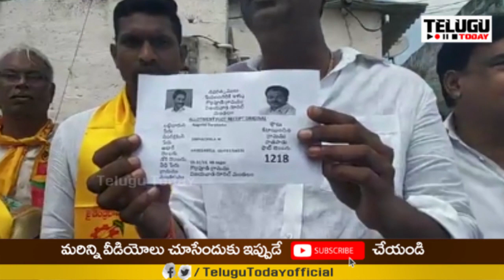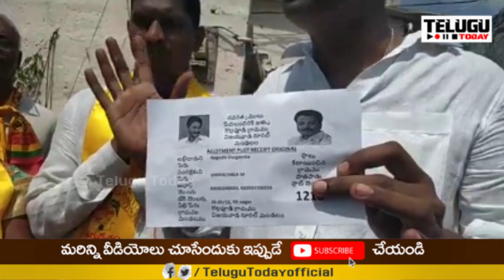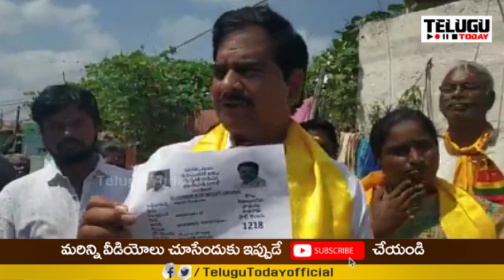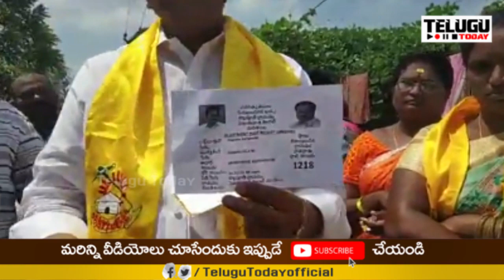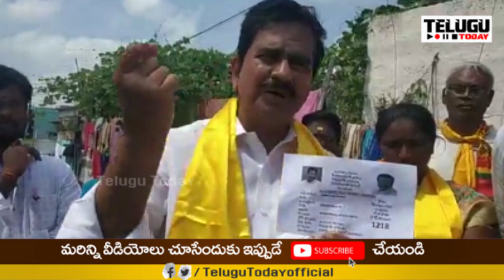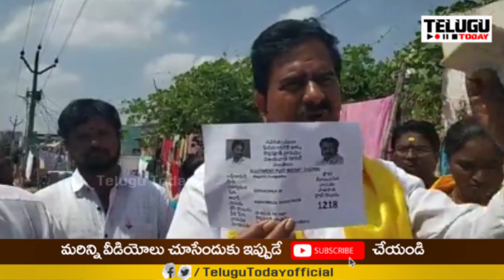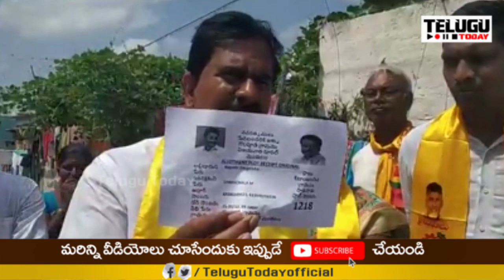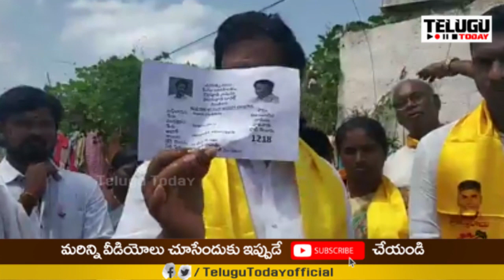ప్రతి ఒక్కరు ఇలా పోరాడితే టీడీపీ విజయాన్ని ఏవరూ ఆపలేరు | Every Tdp Activist Must Watch | T T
ప్రతి ఒక్కరు ఇలా పోరాడితే టీడీపీ విజయాన్ని ఏవరూ ఆపలేరు | Every Tdp Activist Must Watch | Telugu Today